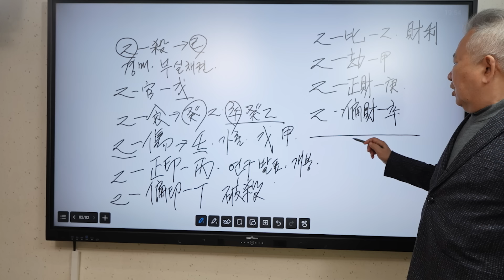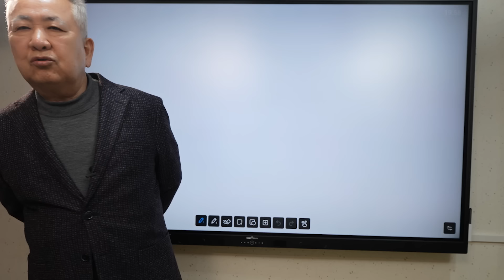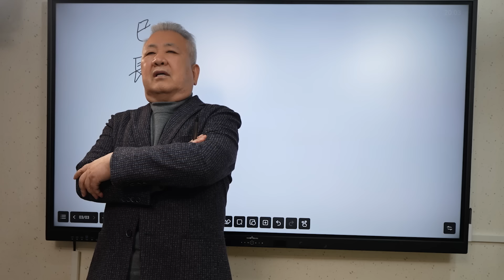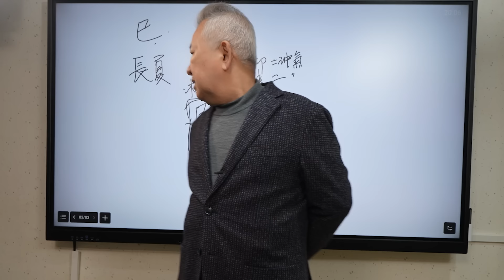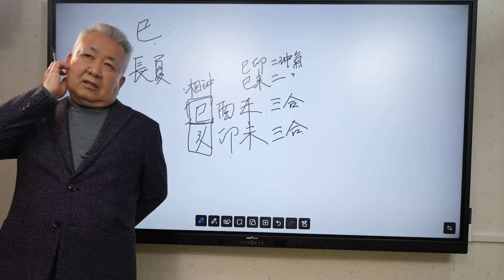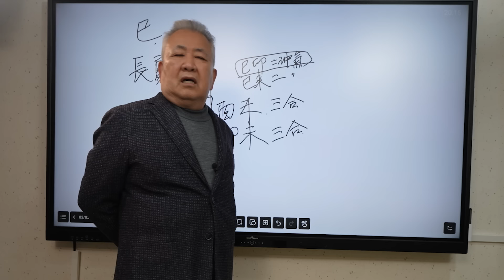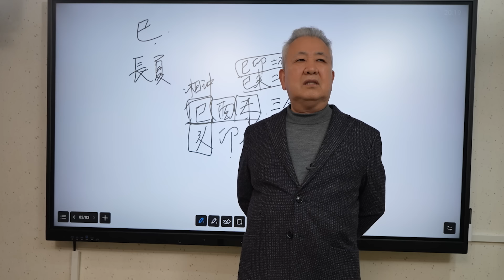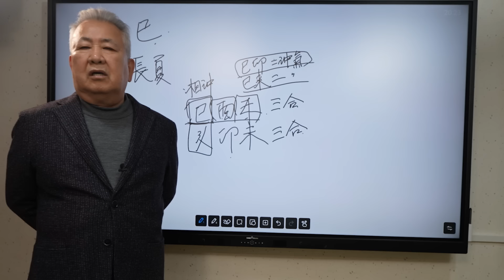도경선생의 명리강좌 : 을사년 당신 운은?